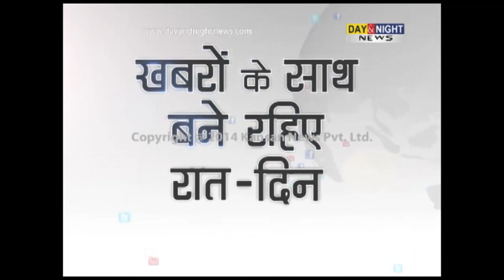‪Fair & Square | Suneet Singh Tuli | CEO of Datawind